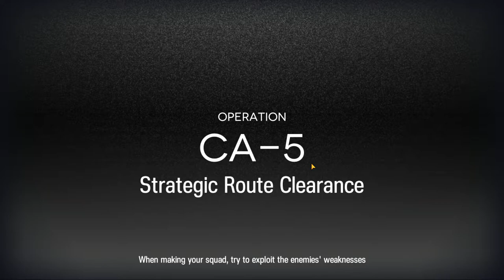2 Ops - CA-5 (Archetto & Carnelian)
A little Carnelian (and Archetto) showcase.